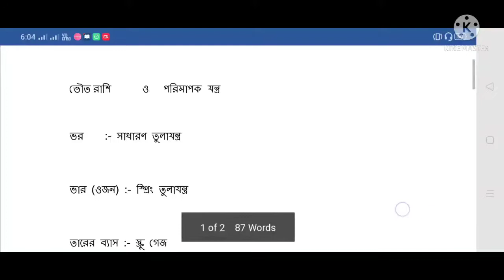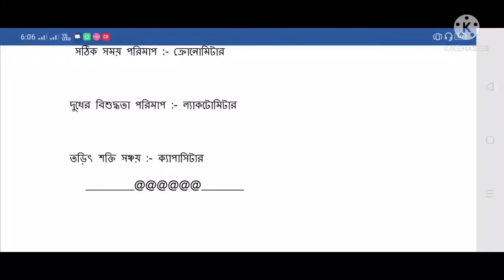General science for all competitive exam.gnm,anm,wbp, Wbcs, rail